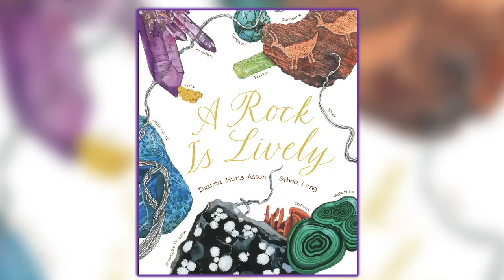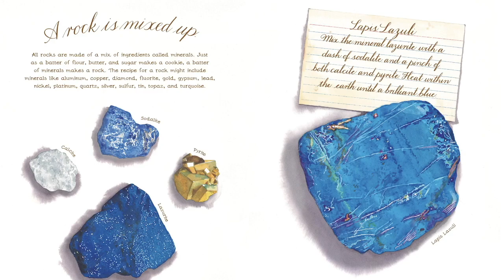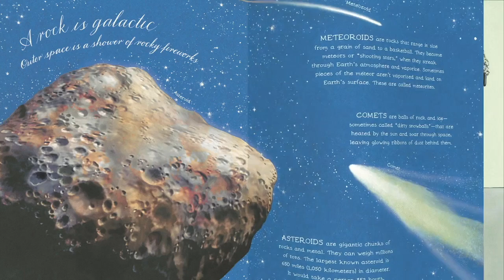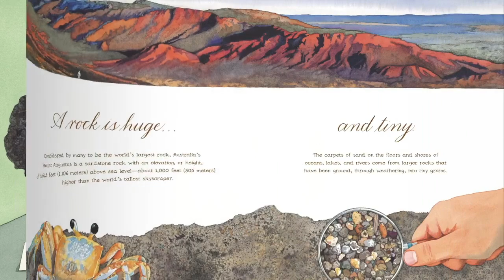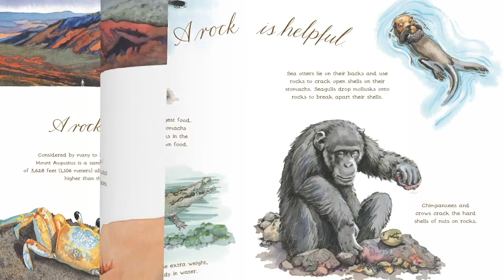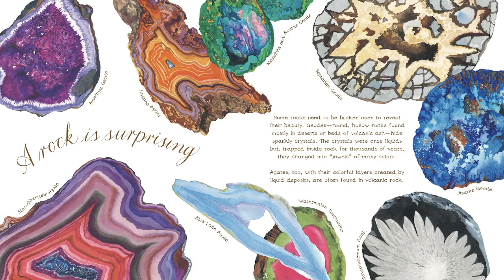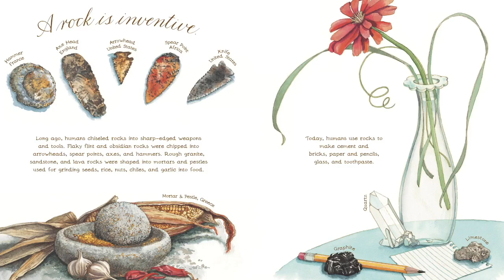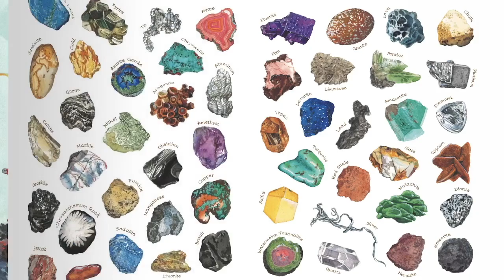A ROCK IS LIVELY by Dianna Hutts Aston | Read Aloud for Kids | All About Rocks & Rock Cycle